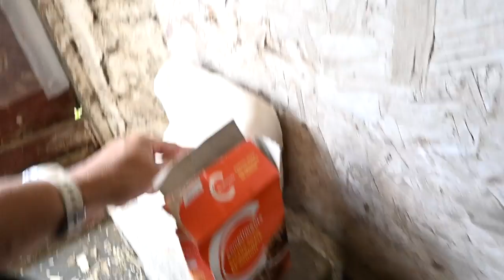Bringing Our New Baby Goats Home!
DaybyDayVlogs
110 North Front Street - A3,
Suite #213
Belleville, Ontario, K8P 0A6
Canada